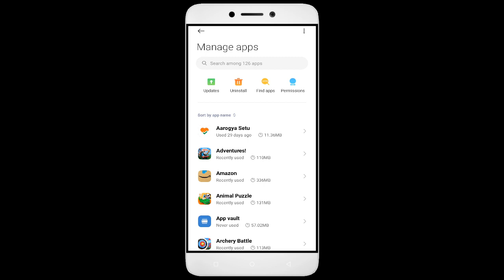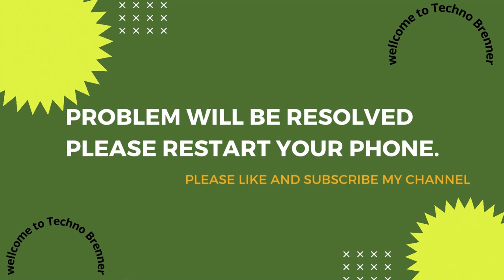How To Fix Puzzle Kids App not working | Not Open | Space Issue | Network & Permissions Issue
In this video, I'm going to show you how to fix Puzzle Kids apps not working. If you're having trouble with your Puzzle Kids app, then this video is for you!

Puzzle Kids is a sport that's growing in Puzzle Kids all over the world, and with that comes the need for Puzzle Kids apps. Whether you're in a Puzzle Kids or just interested in the sport, this video will show you how to fix your Puzzle Kids apps so you can play!

Fix Puzzle Kids not open problem,
How to fix Puzzle Kids all problems solve,
How to fix Puzzle Kids not working problem in android phone,
How to fix Puzzle Kids app not open problem in android phone,
Fix Puzzle Kids not working in android,
Puzzle Kids all problems solve,
Puzzle Kids not responding,
How to fix Puzzle Kids keeps stopping error in android mobile,
How to Fix Puzzle Kids App Black Screen Error Problem Solve in Android & Ios
How to Fix Puzzle Kids App Loading Problem in Android
How to Fix Puzzle Kids App Loading Problem in IOS
How to Fix Something Went Wrong and the Service Failed to Start Error in Puzzle Kids App.
How To Fix Unfortunately Puzzle Kids App Has Stopped Error Problem in Android Phone.
How to Fix Solve Puzzle Kids App Not Working | Not Opening | Not Open | Loading Solve Problem in Android & Ios
Puzzle Kids not working today,
why Puzzle Kids is not working in my phone,
Puzzle Kids game not starting,
Puzzle Kids not starting,
Puzzle Kids failed to load server list,
How To Fix Puzzle Kids App not working | Not Open | Space Issue | Keeps Crashing Problem.

1. How to Create Auto Filter Search in Excel

2. Combine multiple columns into one cell with header information in Excel

3. How to merge data from two different columns in Excel

4  How to create user defined or dynamic filter in excel

5. Searchable Drop Down List in Excel without using VBA

6. How to Create Scroll Bar in Excel

7.How To Create Visitor Gate Pass Entry Register in Excel

8.how to create user defined or dynamic filter in excel.

9. How to use Flash Fill in Excel

10.  How to Convert data table into Picture format in Excel

11. How to highlight cell data without using any function in excel